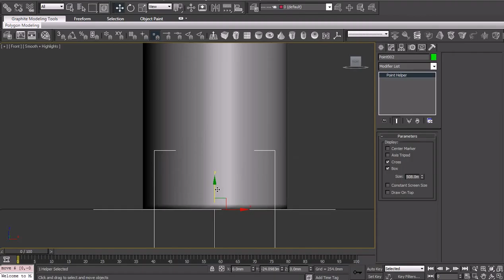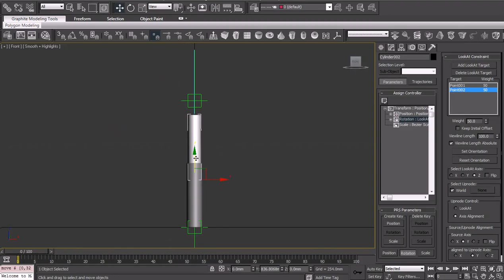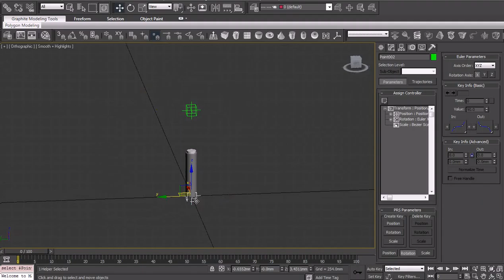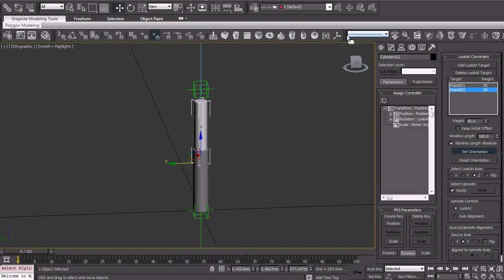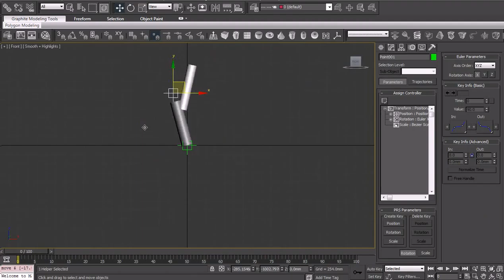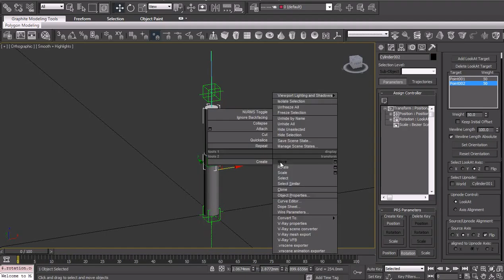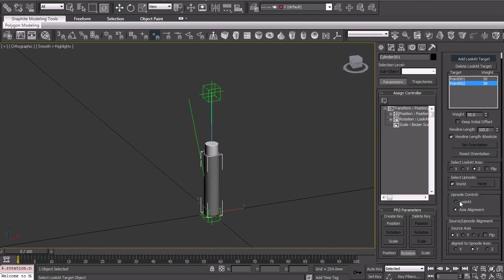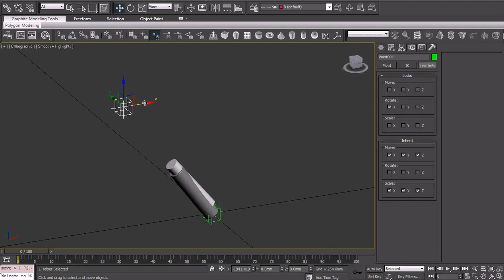Look at constraint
описання роботи контролера look at constraint  який служить для слідкування за обєктом у просторі при анімації
in this video you can see how to make an any  object you want in 3ds max 2015

tank oplot modeling tutorial